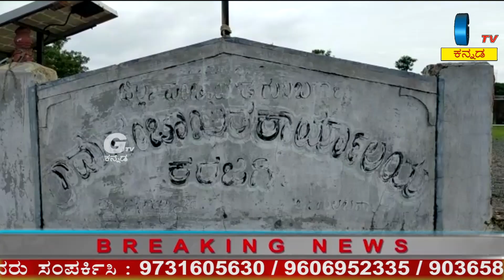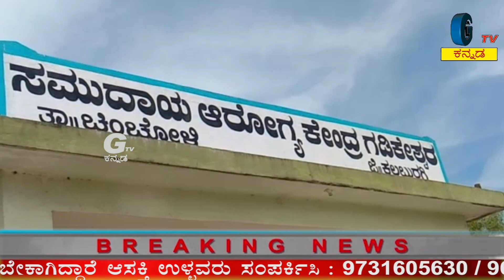ಭ್ರಷ್ಟ ಅಧಿಕಾರಿಗಳ ಪಾಲು... ಅನುದಾನ, ಸೌಲಭ್ಯ ವಂಚಿತ ಕರಜಗಿ ಗ್ರಾಮ...???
ಪ್ರತಿಭೆಗಳಿಗೆ ಪ್ರೋತ್ಸಾಹ
ನಿಖರ ಸುದ್ದಿ
ಮನರಂಜನೆ